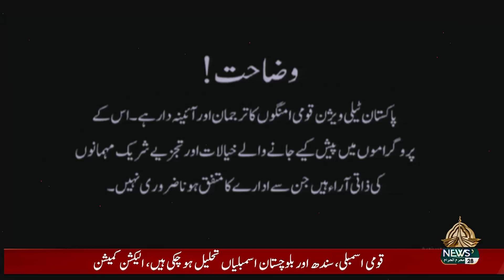10 TAK - 15-08-2023